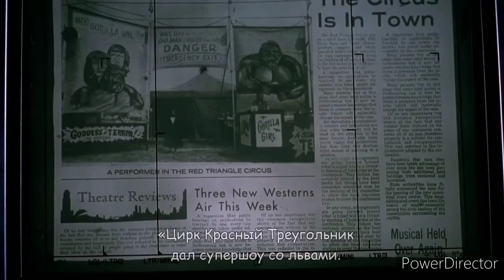DMV: LA Sonic ate a Soup (From Batman Returns)